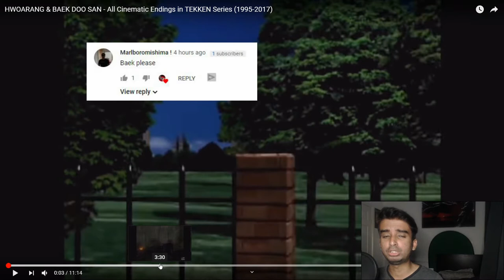| TEKKEN 7 SEASON 3 BAEK DOO SAN | MYTH BUSTING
Alright guys so since Tekken 7 Season 3/DLC is right around the cornor might as well make a video on Beak himself on whether or not if he is still alive or if his death in Tekken 6 was cannon or not and if he will make it in Tekken 7 Season 3/DLC.